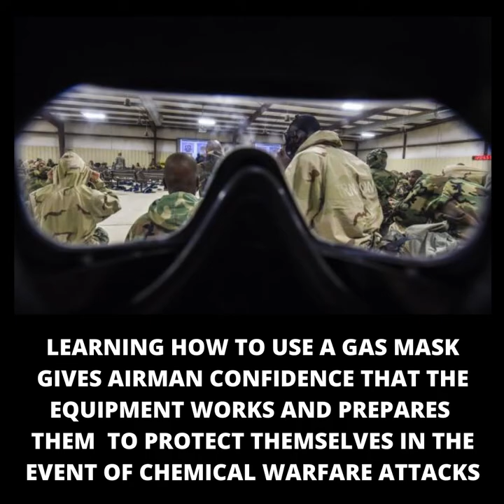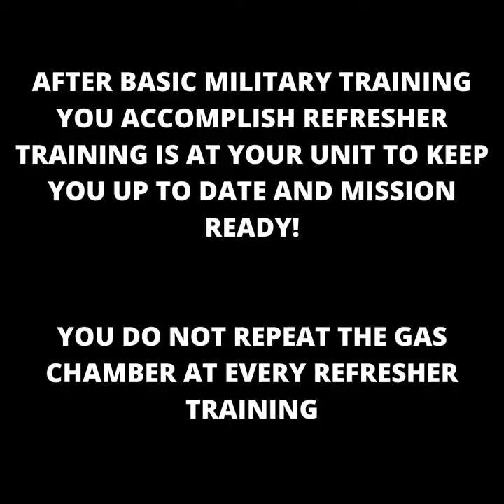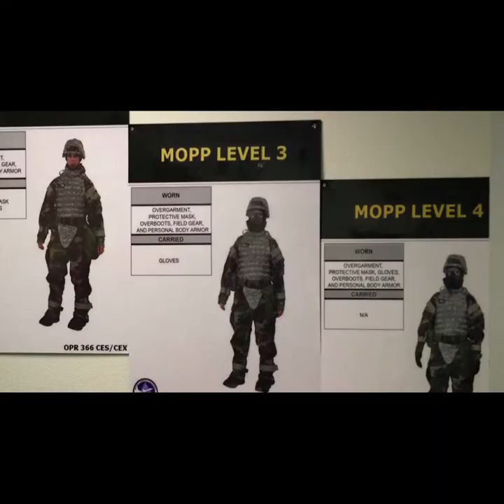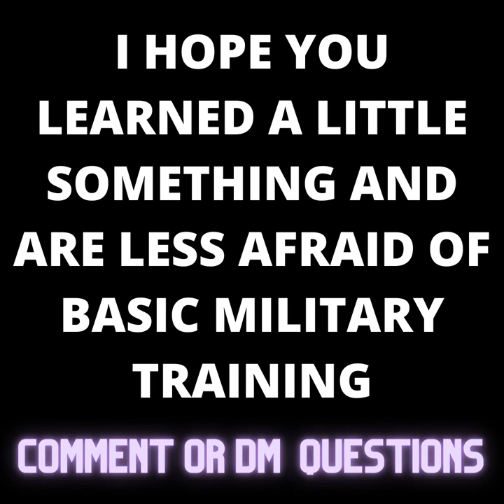AF BMT Gas Chamber / Gas Mask Training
Air Force Basic Military Training Gas Mask procedure and follow on Gas Mask Demonstration.